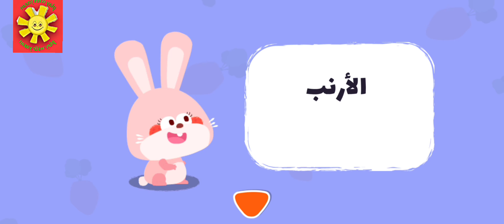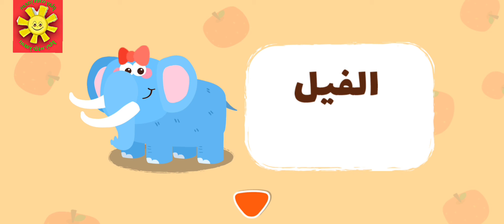حديقة الحيوانات |تعلم اسماء الحيوانات|BabyBus games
حديقة الحيوانات |تعلم اسماء الحيوانات
العاب بيبي باص التعليمية للأطفال
رسوم متحركه
كرتون أطفال
BabyBus games for kids